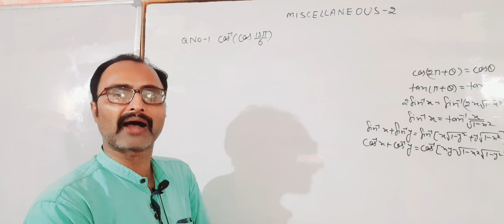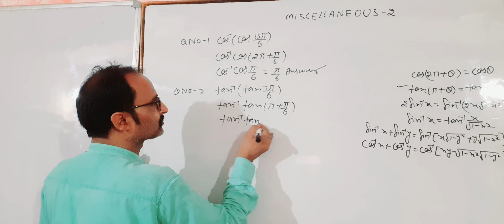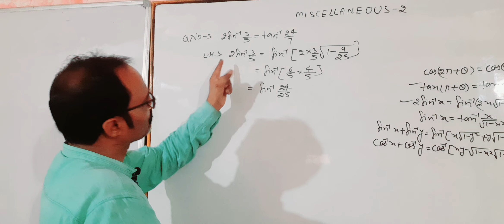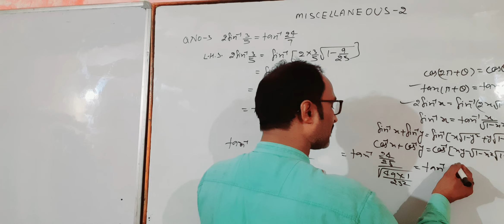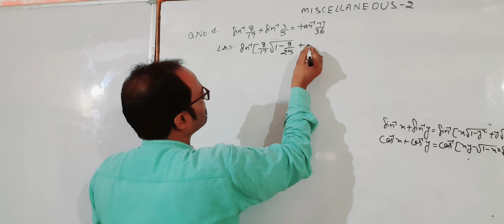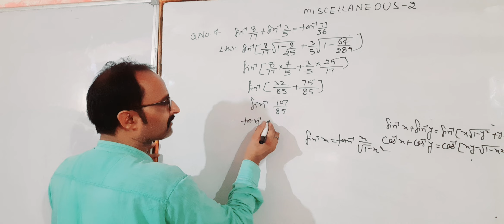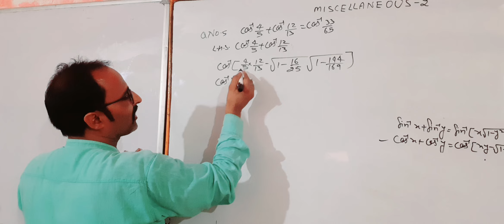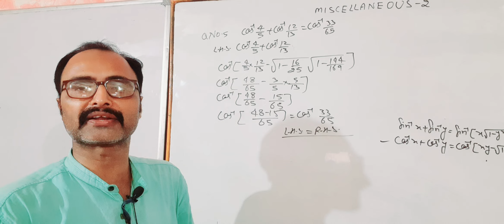Class-12 CBSE mathematics miscellaneous #2#question #1#2#3#4#5#गणित# जादुई तरीके सेexam